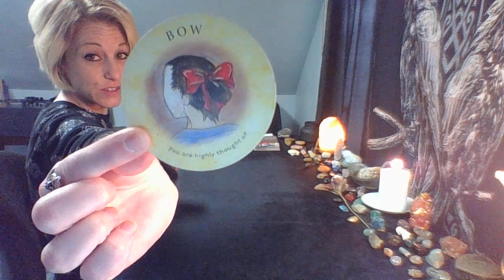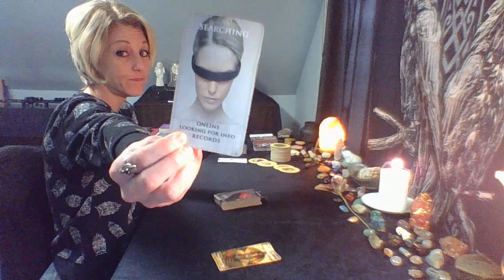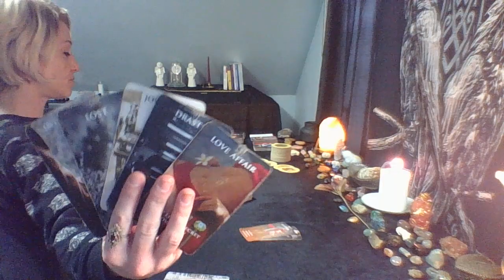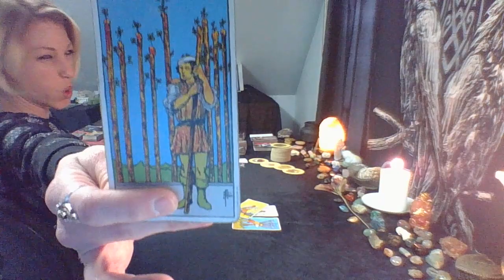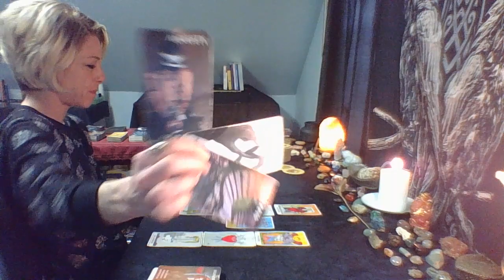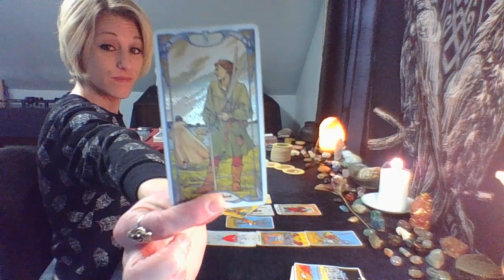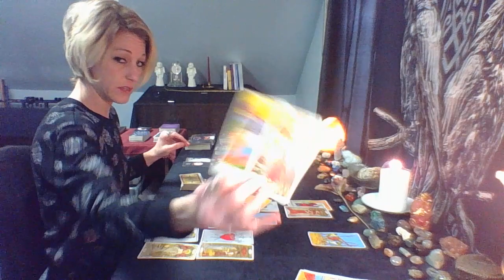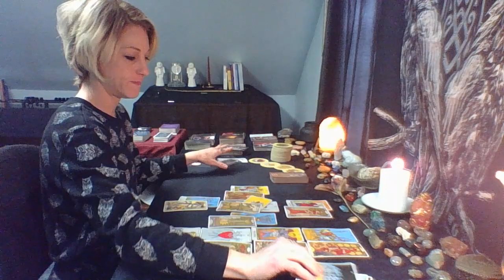The Daily Tea☕~WTF? Expect trouble! Out for the kill; Under pressure/full of RAGE; Crimes of passion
***Amazon Wish List

PERSONAL TAROT READINGS LOVE~SPIRITUAL~CAREER~GENERAL
$88 (Approx 45min to 1hr)  (Karmic cards included upon request)

**ASTROLOGY/NUMEROLOGY READING**
$100 (Self)      $150 (Couple)

***Star Guided Tarot is the "soul" owner of this video content***